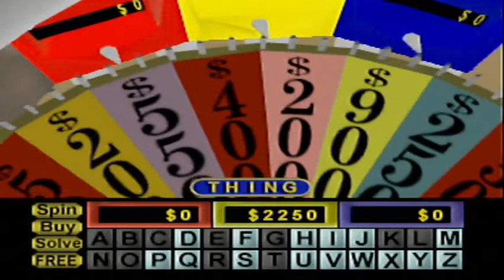14-in-1 February 2021 Specials (Part 11)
After a successful game of Jeopardy! Deluxe Edition for the SNES, here is Part 11, in which the next game will be Wheel of Fortune for the N64, which will count as Game #6 of my 2nd Run, and so far, I have won $226,900. Will I win even more? Watch to find out, and Part 12 will be up soon.